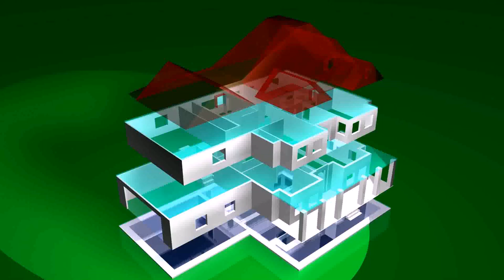House Design With 3d Plan (see description)